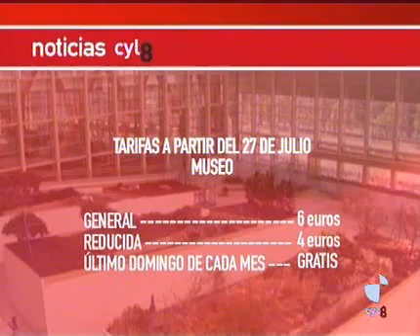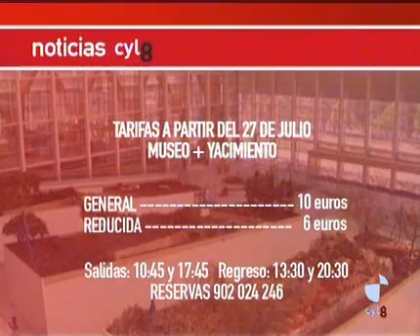¿Qué hay en el MEH? 13/07/10